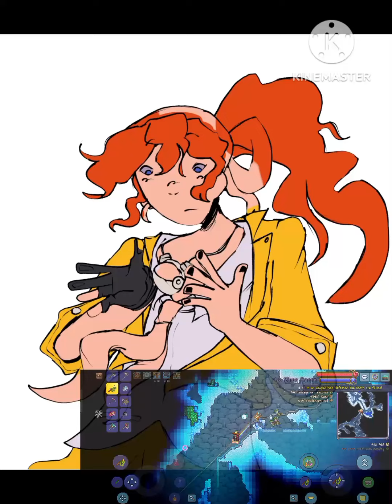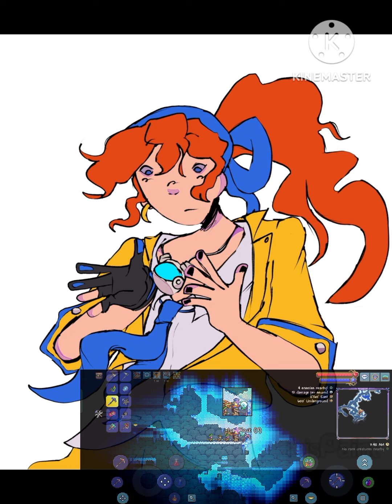Athena Cykes SpeedPaint || Ace attorney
i MIGHT make an animatic soon ! probably will like.. release a year later idk anyways can you tell that athena cykes is my fav character? super duper kewl

aceattorney aceattorneyphoenixwright art artist artwork speedpaint athena Athena Cykes Ace attorney terraria terraria gameplay Markiplier jingle jangle dual destinies spirit of Justice for all trials & and tribulations investigations 1 2 one two Apollo justice Trucy wright anything agency speed paint